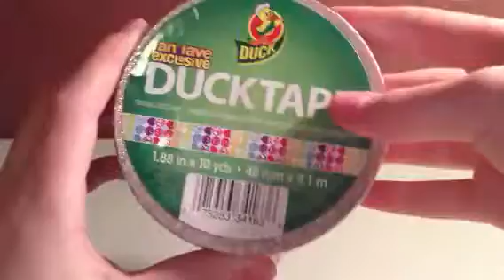Trade Package!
Thanks so much for the awesome package!:)